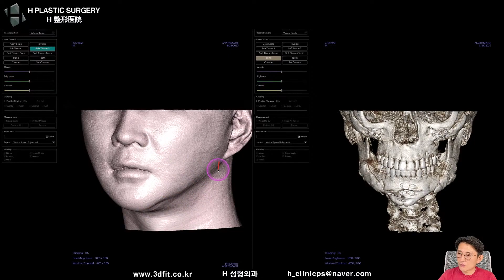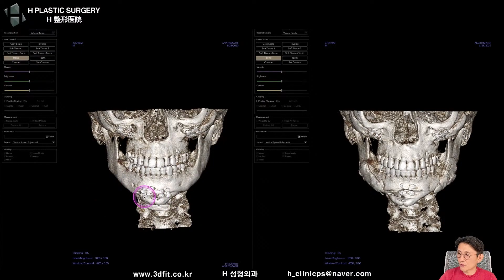본인이 이렇게 밖에 못하니 비방과 하지말라고 할 수밖에...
2021년 8월 28일 유튜브 라이브 방송에서
말씀드린 내용으로 최근 저의 수술방법에
대해 이렇다 저렇다 비방하고 있는
박원장님 병원에서 수술받고 내원해주신
환자분의 CT를 공개합니다.
환자분의 동의를 얻고 보여드립니다.

제발 본인 일이나 잘하시길 바랍니다...

1. 중복 질문이 너무 많습니다.

2. 글만으론 추측성 답변을 드릴 수밖에 없습니다.

- 3D CT, X-ray
- 얼굴 사진 (얼굴 부분 모자이크)
- 3D CT 원본 파일(Dicom file)

3. 비방, 욕설, 폄하 등 제 채널의 취지에

4. 본원(에이치 성형외과)에서는

5f, 509, Gangnam-daero, Seocho-gu,
Seoul, Korea (Banpo-dong)